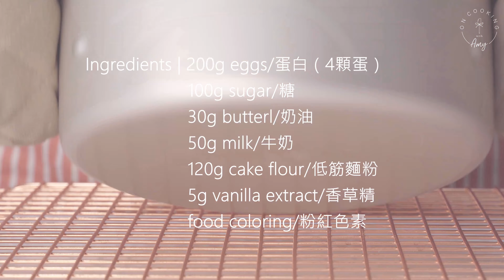法式基礎海綿蛋糕 紮實濕潤口感 全蛋打發 :Genoise Cake Recipe ASMR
'Genoise' is a basic French sponge cake, it's widly use in recipes. The texture is a little denser compare the the light and airy texture of the popular chiffon cake. The stability of cake structure relies on how you whisk the whole eggs, and not over deflating the batter when incorporating flour and other liquids. When using genoise, usually need to brush simple syrup or alcohol to increase flavor and moisture, so the cake will pair better in between mousse or custards.
baking tips:
- whisk the warm eggs+sugar mixture at hight speed until fluffy, the turn to medium speed for 3-4 minutes, this will help to create smaller and stable air bubbles. Whisk until you can draw a '8' with batter without it disappearing.
- when incorporating butter and milk, always temper a small amount of batter in liquid before adding into the batter, to prevent liquid from sinking to the bottom of bowl.

Genoise 蛋糕是法式以全蛋打發製作成的基本海綿蛋糕，在法式甜點廣泛運用。口感和近幾年流行的戚風蛋糕（分蛋法），相較起來更加紮實，製作時不依賴任何膨鬆劑，單純靠全蛋打發的氣泡穩定性以及烘烤的過程來決定蛋糕的整體結構，所以看似越簡單的食譜，製作的細節和攪拌手法就特別重要。一般使用會刷上糖水，或是酒來增加香氣和濕度，讓蛋糕能和搭配的慕斯或是奶漿更為融合。
烘焙筆記：
- 一開始高速打發已隔水加熱的全蛋，打至蓬鬆後，轉中速攪拌3-4分鐘，讓氣泡變小並穩定，攪拌至可以畫出 ‘8’ 字型，不會馬上消失。
- 加入奶油和牛奶時，一定先取麵糊和液體混合再加回去麵糊內，避免奶油/牛奶直接加入後會沉入地下，無法攪拌均勻，或攪拌過度造成消泡。
🔸 Ingredients (grams)
Baking: 170°C for 25-30 minutes
Mold: 7” cake mold

200 eggs（4 large eggs）
100 sugar
120 cake flour
30 butter
50 milk
5 vanilla extract
1 drop pink food coloring

🔸 食材 (公克)
烘烤： 170度， 25-30分鐘
模具：7寸 蛋糕模

200 全蛋（4顆）
100 糖
120 低筋麵粉
30 奶油
50 牛奶
5 香草精
適量 粉紅色素

🔸 Ingrédients (grammes)
Cuisson: 170°C pour environ 25-30 minutes
Moule à gâteau rond Ø 17 cm

200 oeufs
100 sucre
120 farine
30 beurre
50 lait
5 extrait de vanille
colorant alimentaire rose